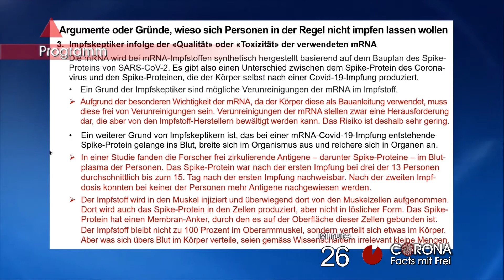Heute auf TeleNapf Tele Zentralschweiz Dreikönigs-Tag 6. Januar 2022